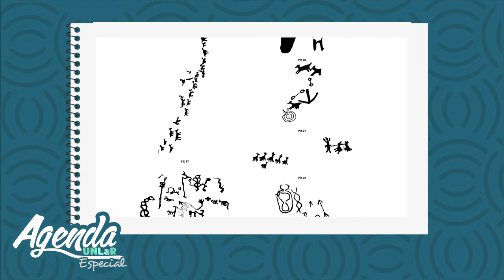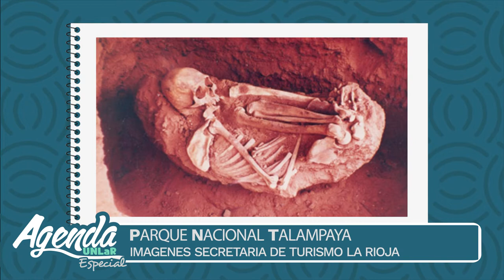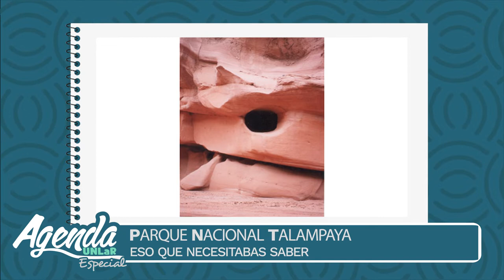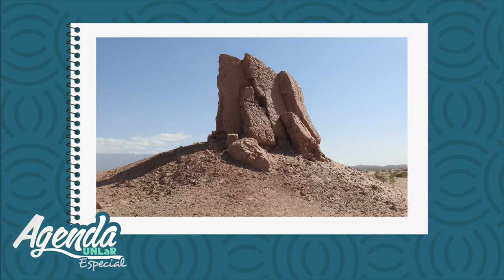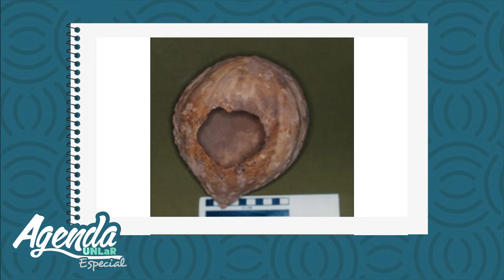Parque Nacional Talampaya - Vacaciones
00:00 Entrevista a Maria Soledad Gheggi - Arqueóloga
12:59 Entrevista a Lorena Guzmán - Directora de la Carrera de Turismo de la UNLaR